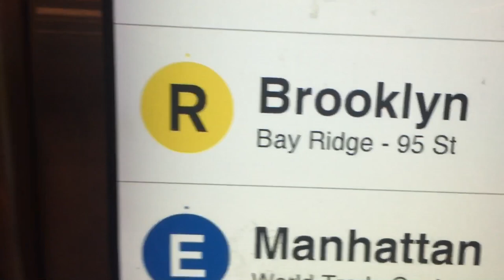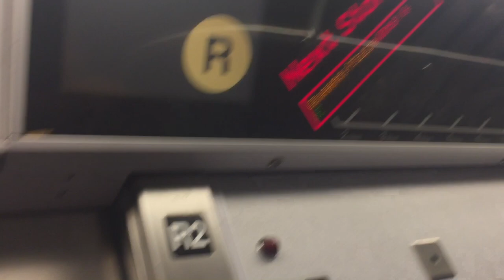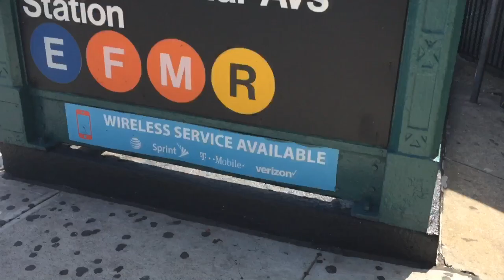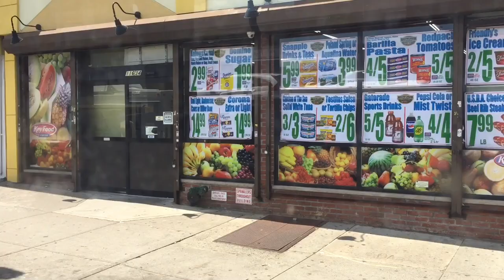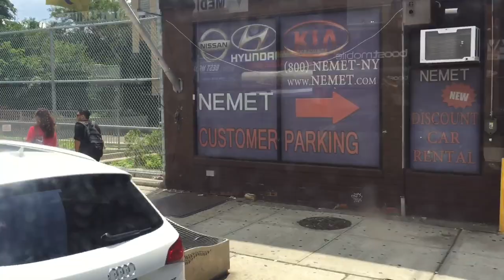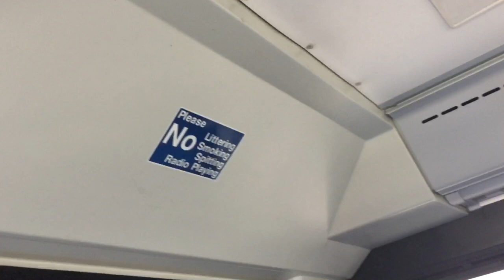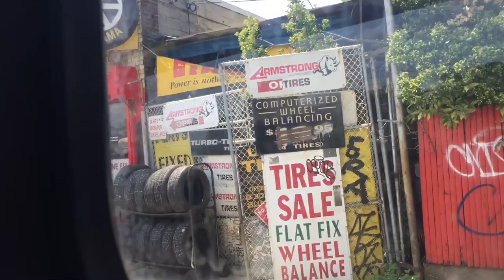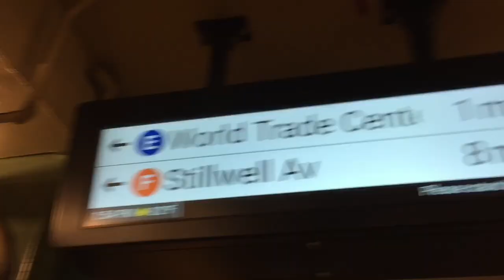Weekend Service with the E, F, and R Trains!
(7/16/17.) There's no R trains between Queens Plaza, and Forest Hills - 71st Ave. E, & F Trains  uns local in  oth Directions between Queens Plaza, / 21st, Queensbridge, and Foret Hills, 71st Ave. And there's no E, and F Trains between Forest Hills, 71st Ave, & Jamaica, 179th Street / Jamaica Center. Free Shuttle Bus Service Running in these stops. So I Rode the R160 R train Lexington Ave, 59th Street. And also, I Rode the R160 R Train to Queens Plaza. I rode the 2015 Nova LFS on the F Train Shuttle Bus, I ride the 2002 New Flyer D60HF on the E Train Shuttle Bus to Jamaica Center. Also, I Rode the R160 E Train from Forest Hills, 71st Ave to 67th Ave. And I Rode the R160 F Train from 67th Ave to Forest Hills - 71st Ave. In case if you wanna know, the M Train does not go between Essex Street & Forest Hills - 71st Ave on Weekends and late nights. So the M train is not involved with this. So now, Enjoy the Video, in a please! The End!